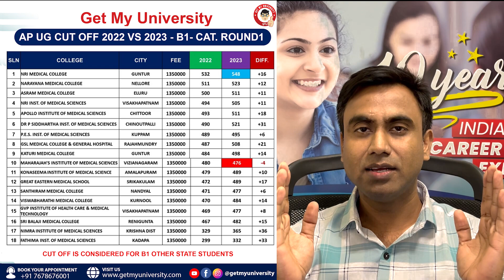ANDHRA PRADESH NEET UG ROUND 1 RESULT ANALYSIS | EXPECTED CUT OFF IN ROUND 2 | STEPS AFTER ALLOTMENT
Discover the Exciting Andhra pradesh Round 1 Result 2023: In-Depth Analysis, AP NEET UG Cut Off 2022 VS 2023 - B1 - CAT. R-1, and Reporting Process Unveiled! Stay ahead of the competition as we delve into the detailed insights of Andhra pradesh's latest examination results. Uncover the expected cut-off scores for Round 2, and gain a comprehensive understanding of the reporting process. Don't miss this essential video to make informed decisions and plan your next steps confidently. Watch now and take a step closer to your dreams!"

Time line for video :
00:00:00 Introduction AP NEET UG 2023 Result Analysis
00:00:44 AP NEET UG Cut Off 2022 VS 2023 - B1 - CAT. R-1
00:03:04 AP NEET UG Cut Off 2022 VS 2023 - B2 - CAT. R-1

In this video we have discussed :

Cut off Analysis as compared to 2022
Expected cut off for remaining round
Reporting Procedure
Documentations

Andhra pradesh Neet UG
Colleges in Andhra pradesh
Andhra pradesh NEET UG 2023 Result Analysis Process
Andhra pradesh NEET UG 2023 Round 1 Result Analysis Highlights
Andhra pradesh NEET UG 2023 Round 1 Result Analysis and Pro Tips
Andhra pradesh NEET UG 2023 Round 1 Result Analysis
Andhra pradesh NEET UG 2023 Round 1 State Quota Expected Cut Off
Essential dates and deadlines for Andhra pradesh NEET UG Result round 1 2023
Andhra pradesh counselling registration open 2023
Andhra pradesh neet ug counselling Result Analysis r1 2023

Regards
Team Get My University
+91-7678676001